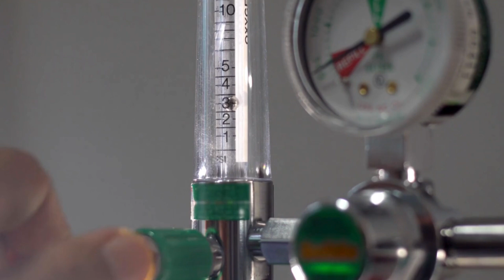¿Se aproxima una nueva pandemia? Japón enciende sus alertas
¡Conoce la nueva “bacteria carnívora” que podría m*tarte en tan sólo 2 días!